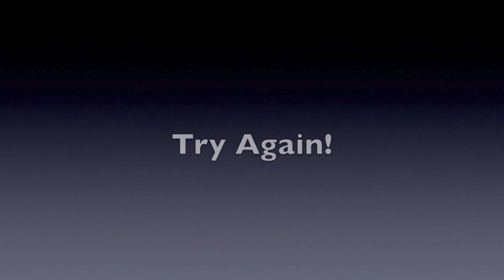Hell's Gate - Union River, Maine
May 6th, 2012. Featuring Mac Hunter & Spencer Meyer. What you can't see behind the rock is a strainer (tree) that had pushed up against the bank, where the water wanted to push the boats. Made it more challenging, for sure. Great water level.